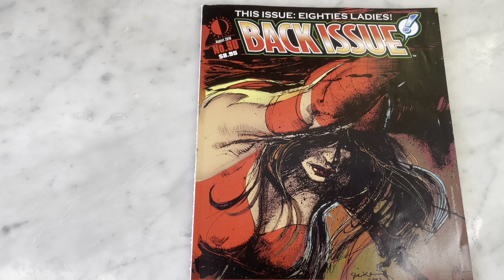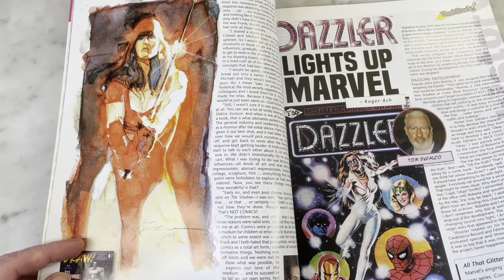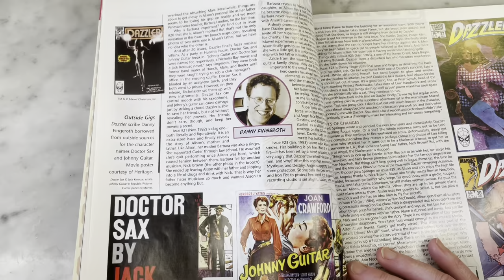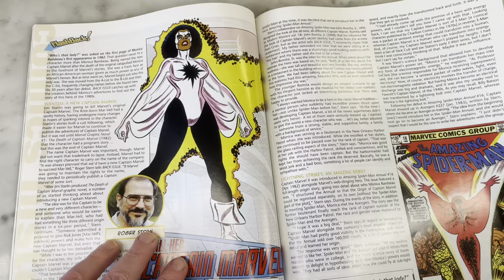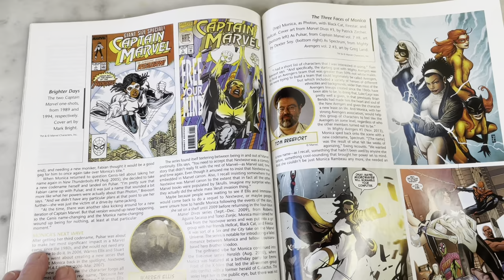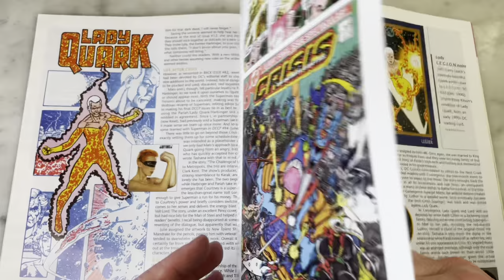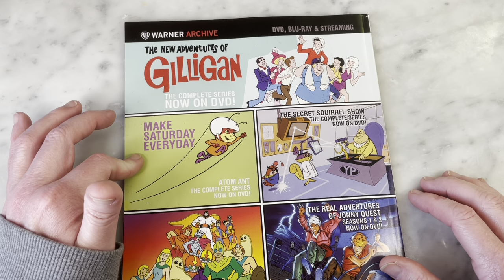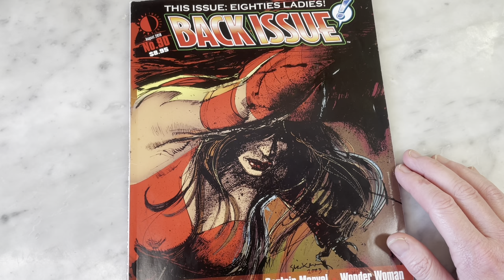Back Issue Magazine : Eighties Ladies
Back Issue Magazine is one of my favorite publications about comic books. They always have in-depth, interesting, and insightful articles about comics from yesteryear. This issue focuses on 80’s ladies and you can’t really go wrong with that as the sisters were doing it for themselves long before the bad girl craze of the 90’s. Elektra, Dazzler, Captain Marvel, Bill Sienkiewicz... what are we watching for? Let’s check it out.